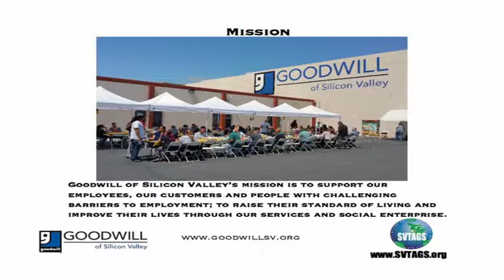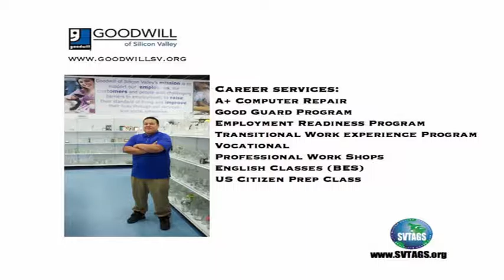0142 SVTAGS CLIP Goodwill Silicon Valley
Silicon Valley Technology, Art, Green & Sustainability (SVTAGS) talk show with host and Executive Producer Heather Durham.  Episode guest are Trish Dorsey, Vice President of Mission Services, and Ryan Gleason, Director of Operations, for Goodwill Silicon Valley.

Trish and Ryan have both worked at the Goodwill for most of their adult careers.  Both love what they do.  Trish is in charge of the Mission Services which helps seniors, adults, teenagers and children here in Silicon Valley.  Everything from helping seniors learn to use computers to job training for adults can be counted on with the services at the Goodwill.

Landfill diversion, yep they are doing that too.  Ryan takes us through the process of what they do with all the leftovers from the Silicon Valley folks when they purge their cloths, electronics, furniture and more. From selling in their store the things that we discard here in the Bay Area, to micro businesses around the world that buy the stuff we would otherwise put in a landfill, the Goodwill is doing a great service for us.